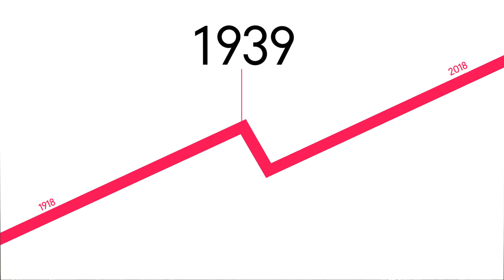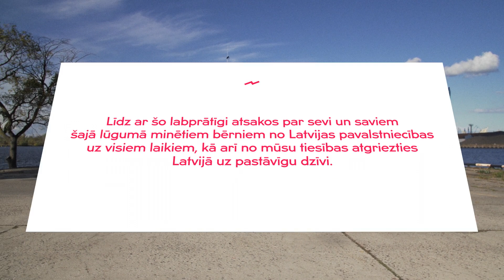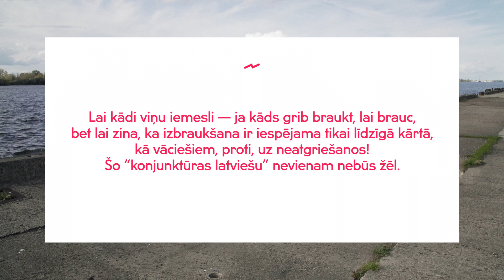Atslēgas ep41 / Vācbaltieši — caurums tautā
Viņi dzīvoja šeit 700 gadu un pazuda vienā rudenī. Vācbaltieši. Savējie vai ienaidnieki? Tautas gara cēlāji vai apspiedēji? Nācijas rota vai nezāle? No mūsu zemes viņus izravēja Hitlers, Staļins un... mēs paši.